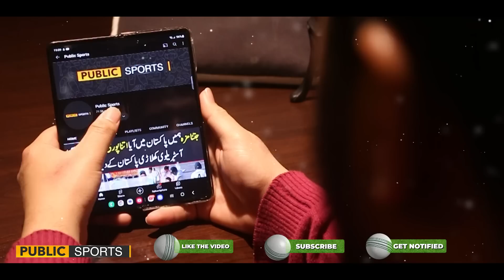PCB Dirty game | PSL ki 4 Team nay Paisa kay lye Sub Kuch baich dala | Javed Afridi Tujy Salam